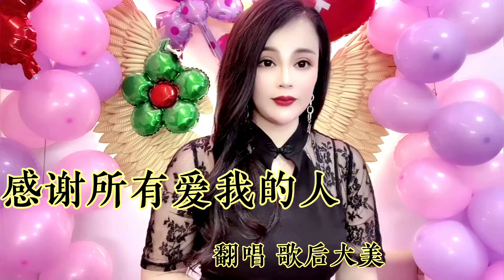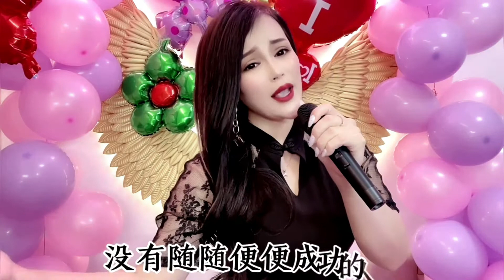歌曲: 大美 -------- 感謝所有愛我的人 (MV 版)